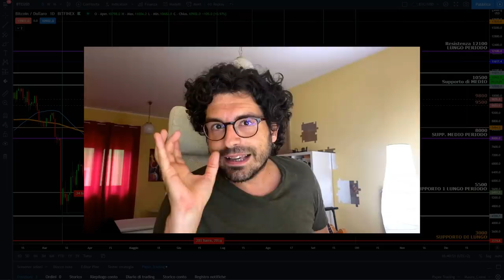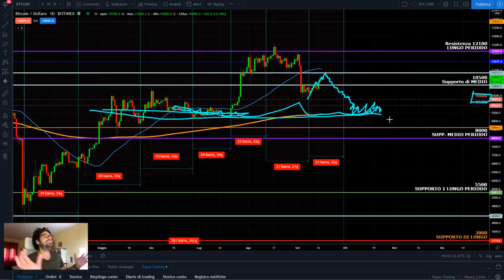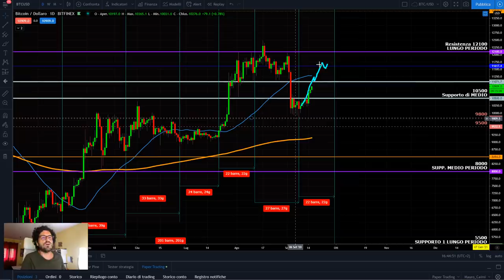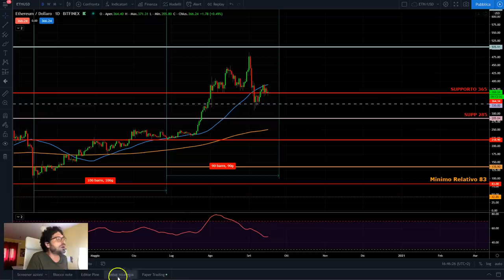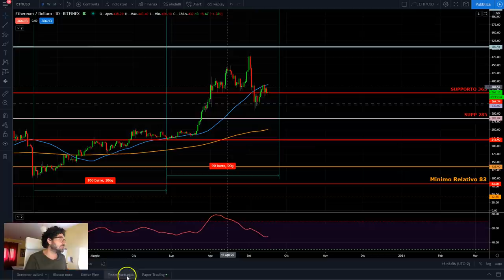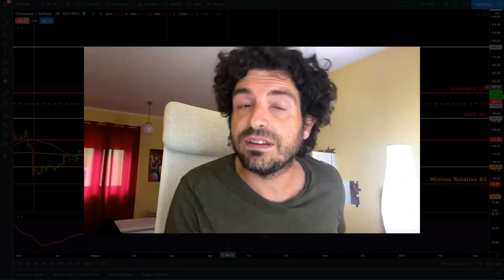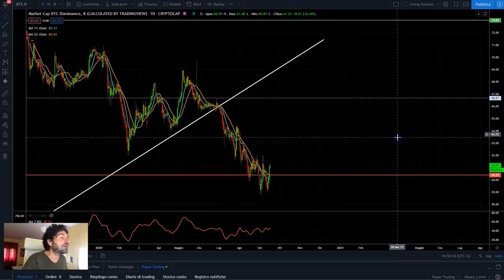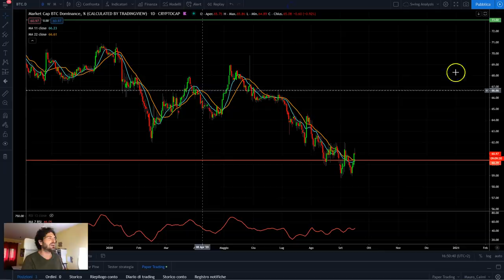❌ATTENZIONE A BITCOIN E CRIPTOVALUTE NON SIAMO AL SICURO | ANALISI CICLICA E TECNICA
La situazione di bitcoin e criptovalute non mi piace. L'analisi ciclica e tecnica porta a delle conclusioni non rassicuranti.
Oggi facciamo analisi ciclica dei mercati delle criptovalute e bitcoin e vediamo una configurazione particolarmente difficile che potrebbe portare ad una fase negativa nei prossimi giorni.